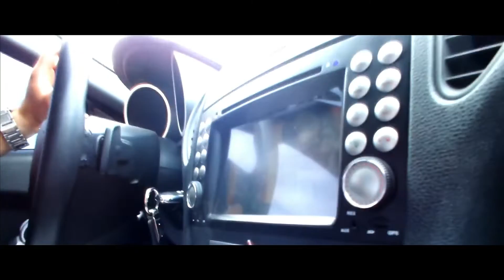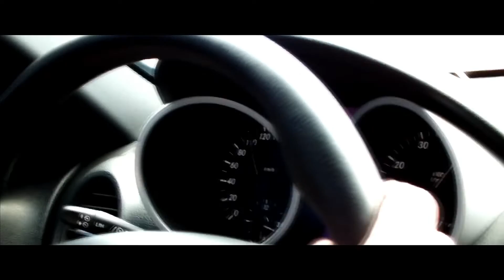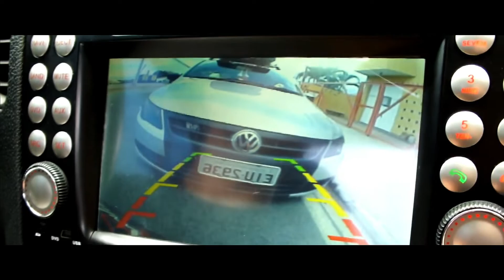MERCEDES KOMPRESSOR LIXANDO SEM DÓ DE LATA DE ARO 20" | TBT 2012 | RD MOTOR FILMES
0:30 - INSCREVA-SE
1:00 - INSCREVA-SE
2:00 - INSCREVA-SE
3:00 - INSCREVA-SE